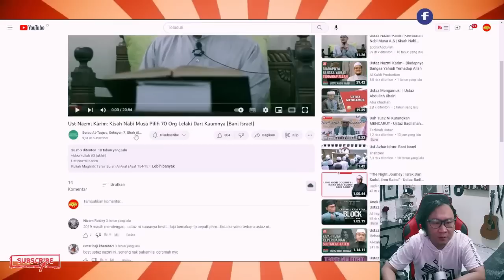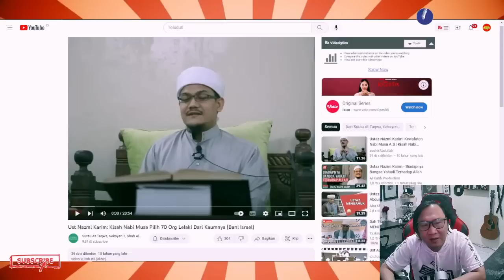⛔70 Orang ini ingin Melihat ALLAH Tetapi Akhirnya... | Ustaz Nazmi Karim | indoreacttv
Kredit Sumber Video Original :
Surau At-Taqwa, Seksyen 7, Shah Alam